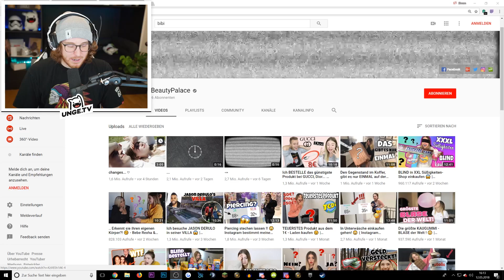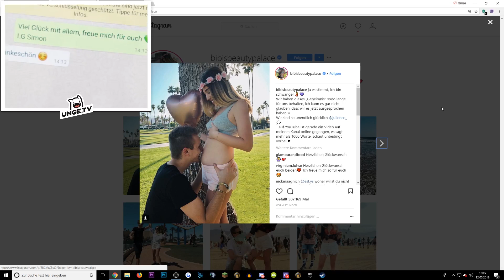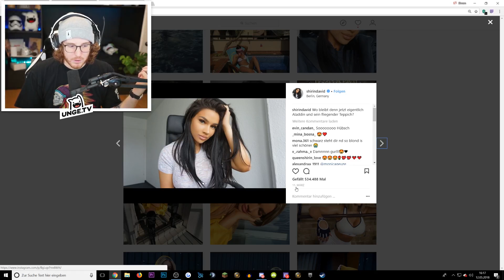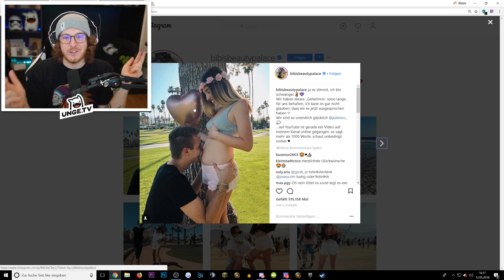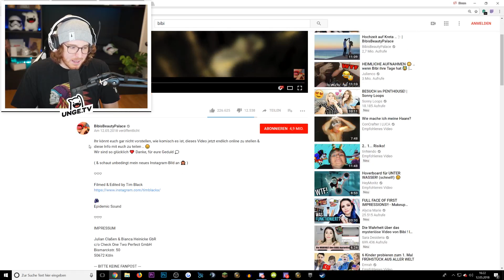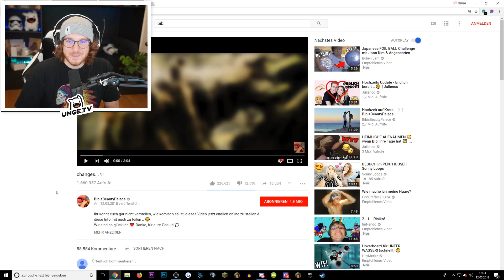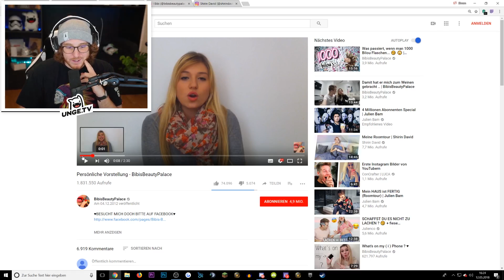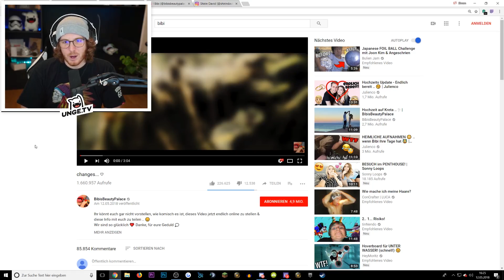Unge REAGIERT auf Bibi ist SCHWANGER! (changes... ♡) | ungeklickt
Ungeklickt heute zum Thema BibisBabyPalace ist schwanger.